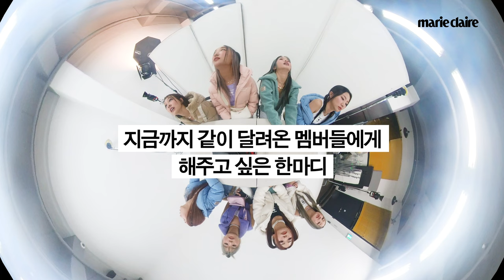"잘 봐, 언니들 인터뷰다" 스우파 백신 맞았다는 홀리뱅의 서로 인터뷰💜 HOLYBANG INTERVIEW (Eng Sub)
스트레치 엔젤스와 홀리뱅 전원이 함께한 ‘서로 인터뷰’를 공개합니다💜
‘스트릿 우먼 파이터’때 가장 힘들었던 순간? 내년에 꼭 하고 싶은 일?
홀리뱅의 리더 허니제이를 포함한 멤버들은 어떤 대답을 했을까요?